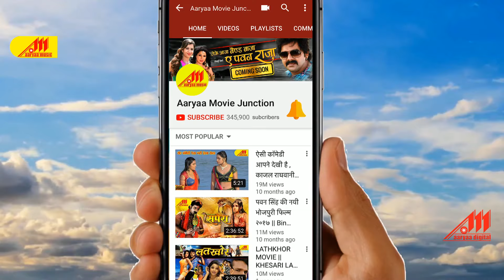Ravi Kishan सबसे हिट गाना Full Video Song | बादु तू चाँद चकोरी | Badu Tu Chand Chakori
Movie : Laagal Sanehiyan Ke Dor
Song : Badu Tu Chand Chakori
Singers : Madhukar, Khushabu Jain
Lyrics : R.R. Pankaj
Starcast : Ravi Kishan, Monalisha, Kunal Singh, Avadhesh Mishra, Shri Kankani, Seema Singh

Hits Bhojpuri Audio, Video, HD Movie